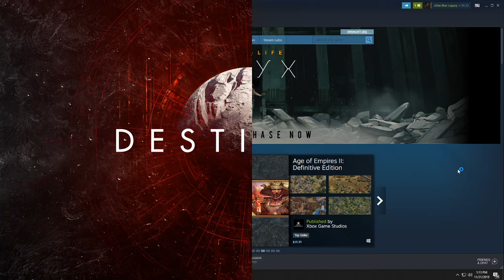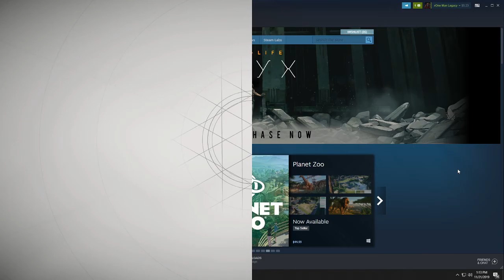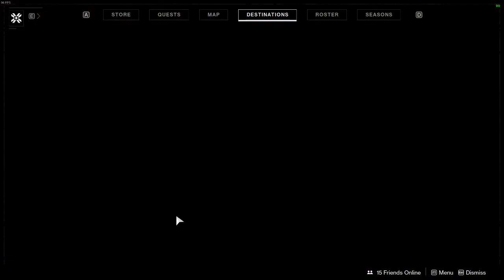Console VS PC - Game Loading Times! (Destiny 2)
One of the reasons I love playing on PC is  because of how much faster everything runs, to demonstrate here is Destiny 2 on my xbox one X and my Gaming PC

Come watch me on Twitch!
Like my Facebook Page!